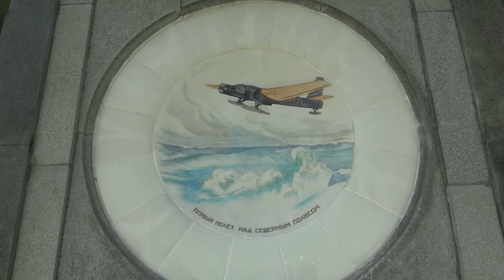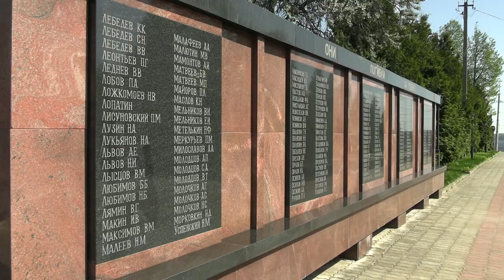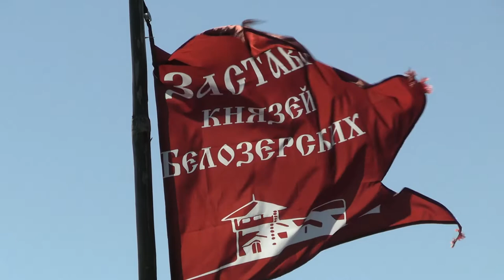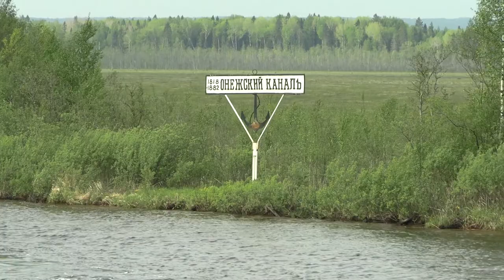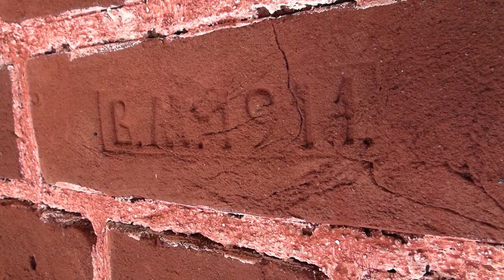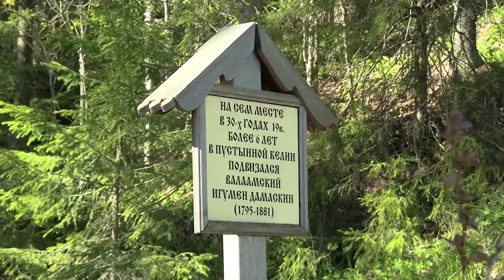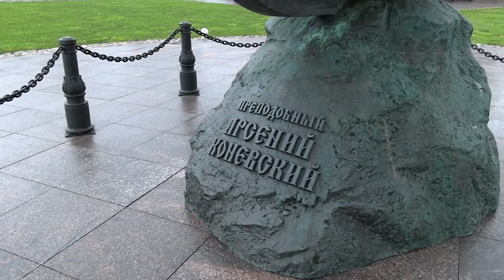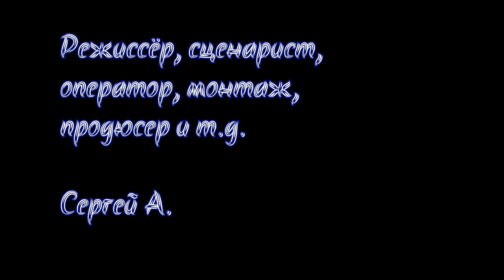Путешествие из Москвы в Санкт-петербург на теплоходе "Россия" (2021)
Путешествие на теплоходе Россия в мае 2021 года.